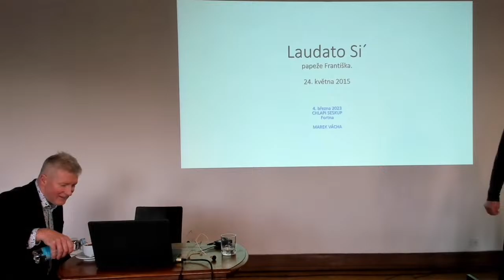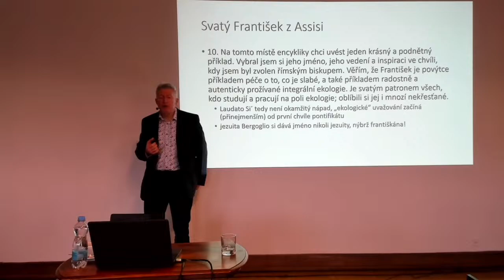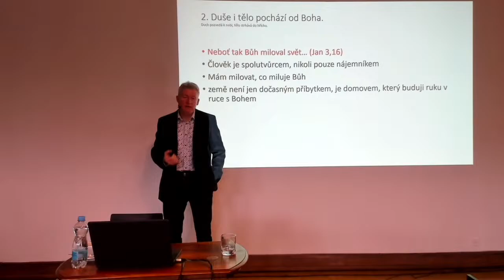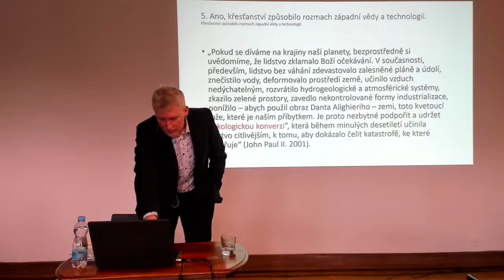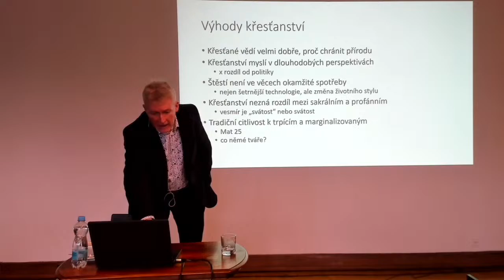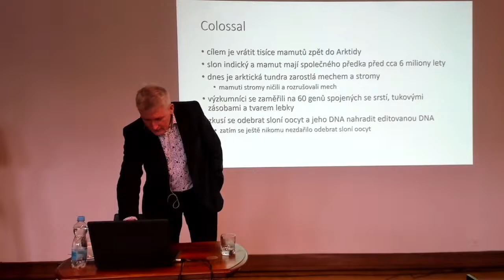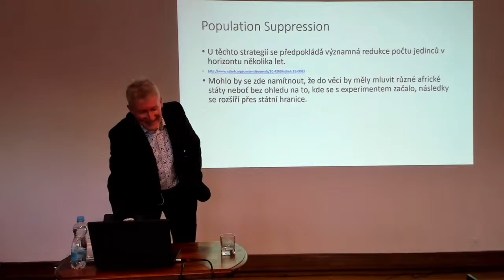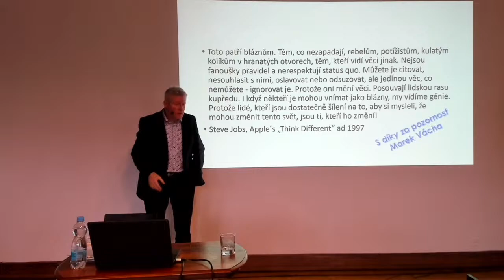Marek Orko Vácha: Laudato si´ - SeSkup 4. 3. 2023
Přednáška přírodovědce, kněze a teologa Marka Váchy o péči o náš společný domov.

Živě z celorepublikového setkání SeSkup na Fortně.